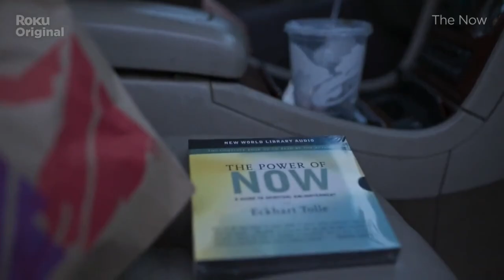The Now - TV Series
TheNow - series

Plot - A secret from Ed Poole's past has seemingly destroyed his future, the only thing to make his life worth living is to forget the past and live in The Now.

Starring